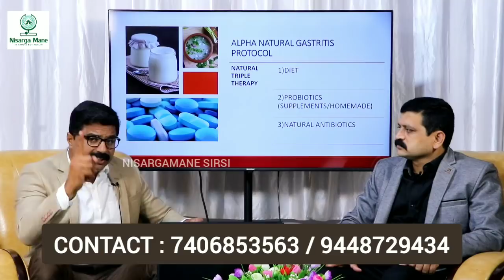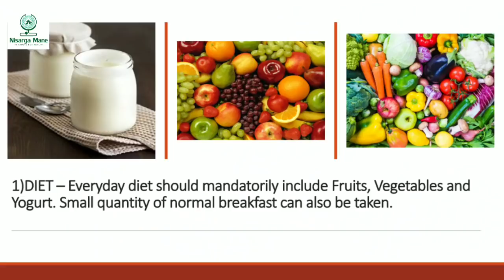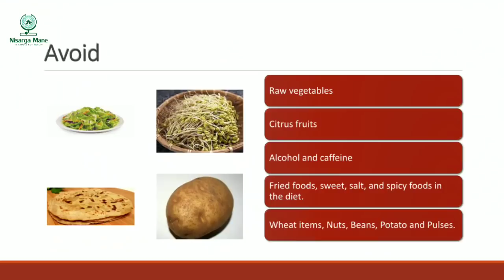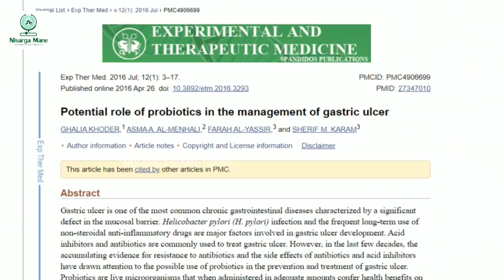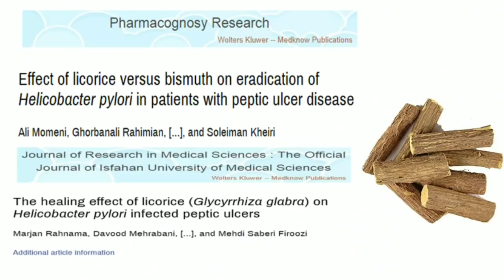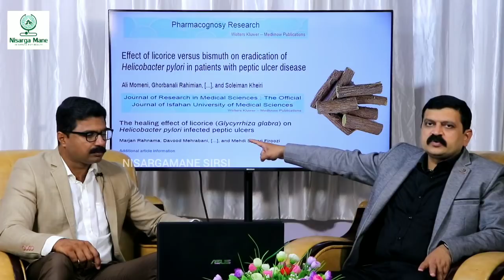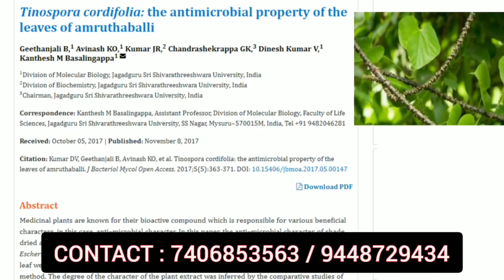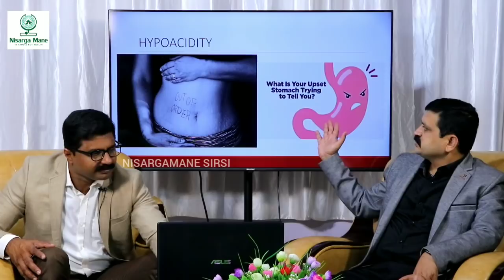SUFFERING FROM HYPERACIDITY? NATURAL REMEDIES | GASTRITIS SEMINAR | VEDA WELLNESS CENTER